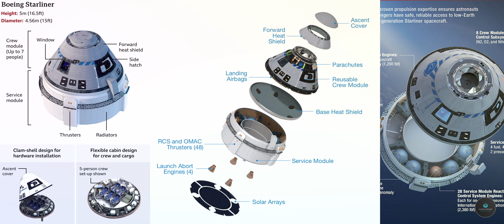Stuck in Space: The Boeing starliner Crisis Explained! spacex |SpaceNews EP #22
What went wrong with NASA's Boeing Starliner Mission?
Two astronauts, Barry "Butch" Wilmore and Sunita "Suni" Williams, are currently stuck in space because Boeing's Starliner capsule is unable to make the return journey to Earth. They launched on June 5th in Starliner's first mission carrying astronauts. After docking with the International Space Station (ISS), they were scheduled to stay for eight days. However, the capsule has encountered multiple issues, including five helium leaks, five dead maneuvering thrusters, and a propellant valve that failed to close properly. NASA has rescheduled their return three times, with the latest tentative date being July 6th. These problems are primarily related to Starliner's propulsion system, which is necessary for detaching from the ISS and re-entering Earth's atmosphere. Despite these challenges, the astronauts have been busy performing maintenance tasks and system tests. If Starliner cannot safely return them, they may use SpaceX's Crew Dragon as an emergency backup. This mission is vital as Starliner provides an alternative to SpaceX's Crew Dragon for transporting astronauts. Boeing has faced significant setbacks, contributing to estimated losses of around $1.5 billion on the Starliner program.